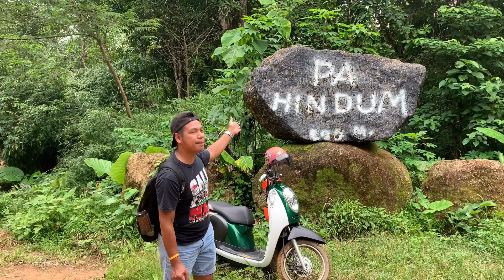ผาหินดำ จ.ภูเก็ต Black rock cliff Phuket Thailand 🇹🇭🇹🇭🇹🇭